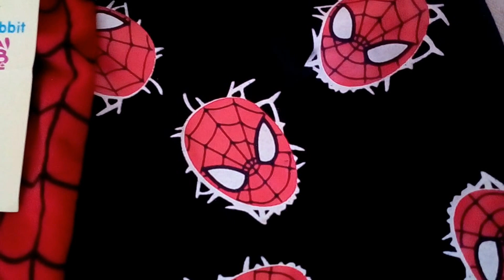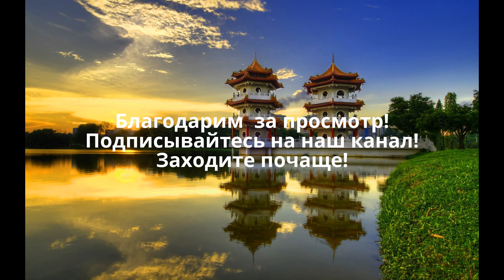детские штаны шаровары children pants harem pants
детские штаны шаровары с человеком пауком для мальчика
размерная сетка соответствует
яркие, красочные, швы аккуратные, доставка быстрая
с продавцом не общались, не было обходимости.
покупайте, не сомневайтесь. ребенок не снимает, очень понравились!
baby pants, harem pants with spider man for boy
dimensional grid corresponds to
bright, colorful, neat seams, fast delivery
the seller did not communicate, there was no necessity.
buy, no doubt. a child does not relieve, very much!
do not be lazy to put the huskies! thank you all!